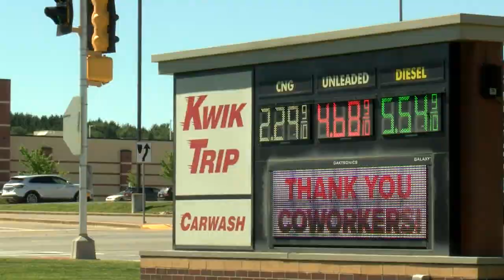Gas prices dropping due to multiple factors, experts say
Some counties across central Wisconsin are seeing the price of a gallon of gas go down in the last few weeks.